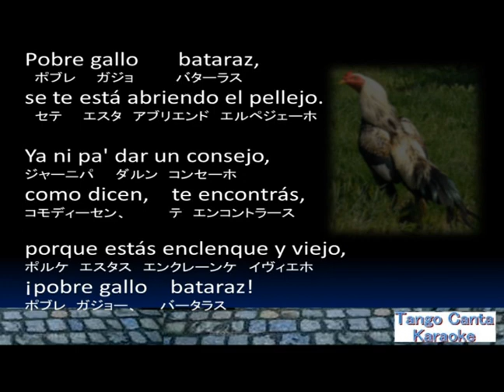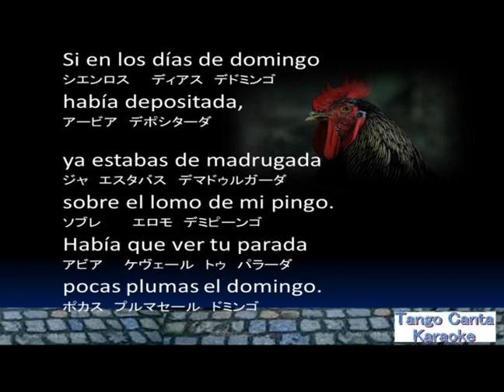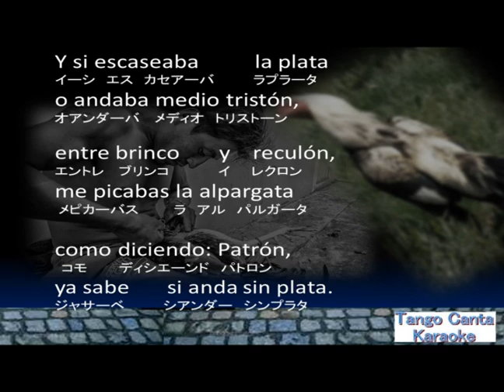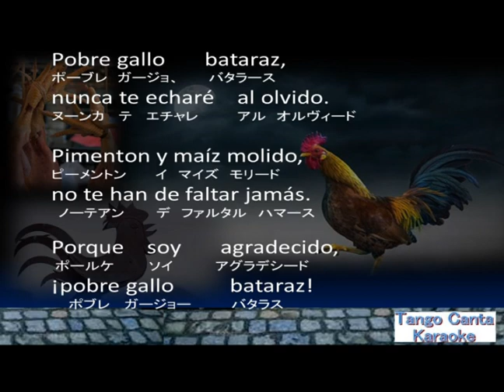ホームカラオケ練習 Pobre gallo bataraz (karaoke)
Esto es karaoke. Por favor trata de cantar.
Pobre gallo bataraz (Rubén Juárez -1978)
Kleiner
曲 Pobre Gallo Bataraz
アーティスト Rubén Juárez
アルバム Canciones Criollas